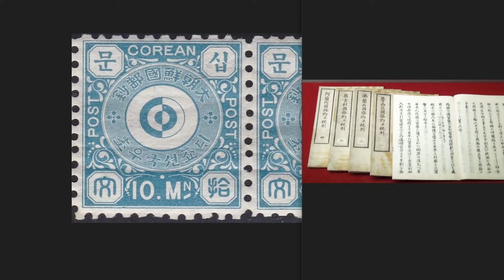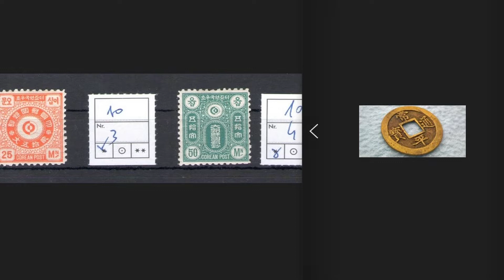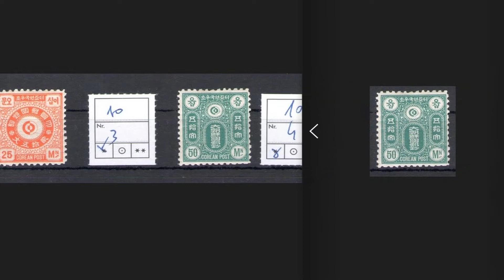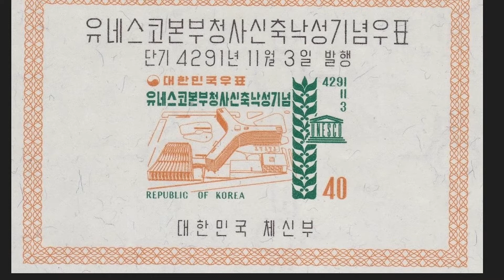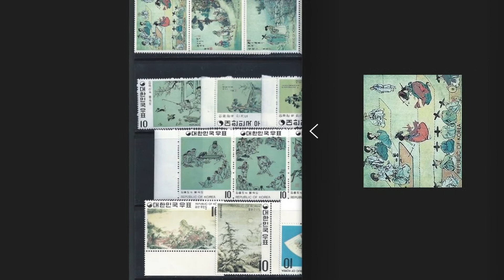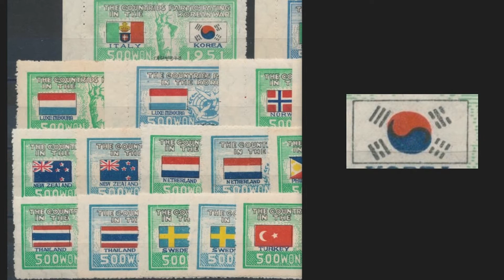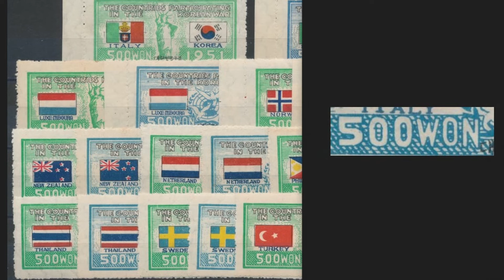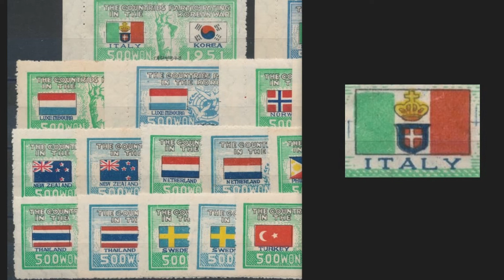FRANCOBOLLI della COREA del SUD RARI di VALORE – curiosità filatelia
★★★ PERCHE' ISCRIVERSI? ★★★